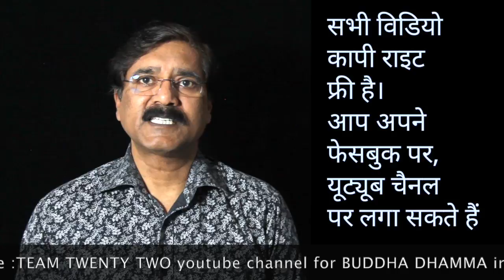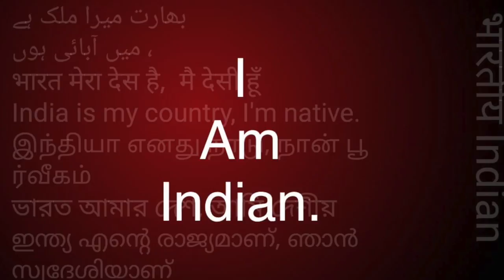शैतान कैसे बनाता है आपको शैतान. || सुधीर राज सिंघ || Sudhir Raj Singh ||Pali Language